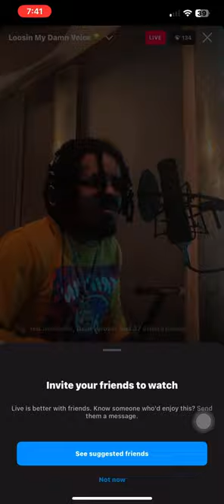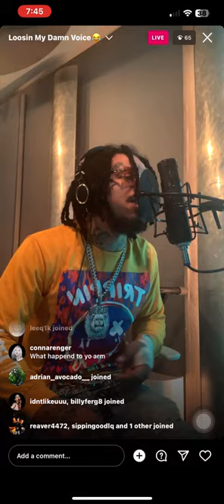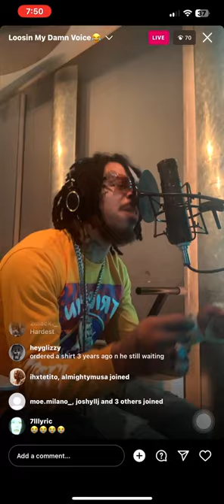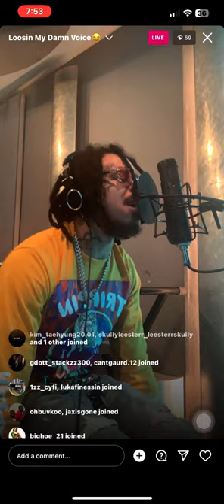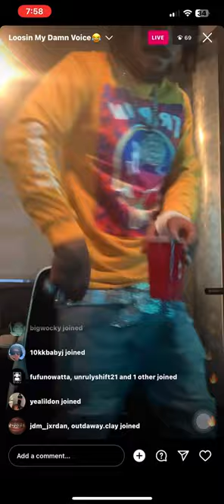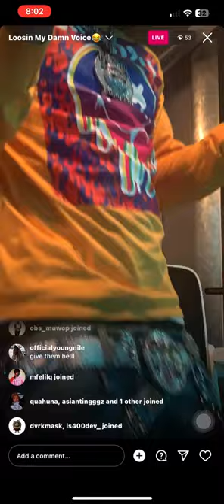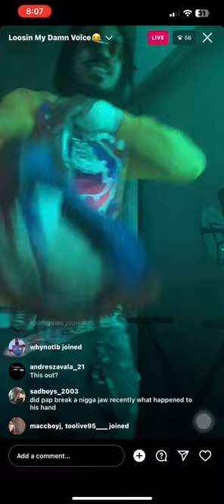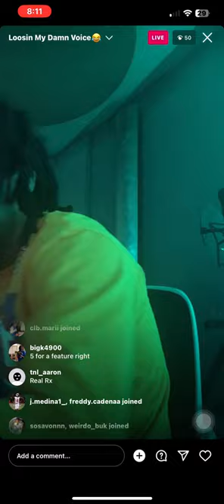Rx Papi Does Sick Flow & Blacks On Fan For Saying He Was Stealing Lyrics 30+ Min